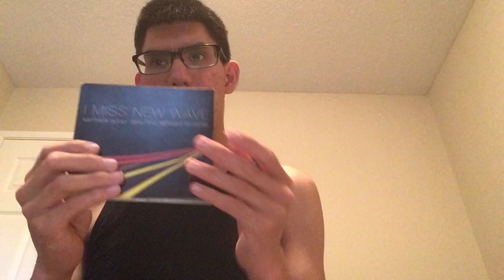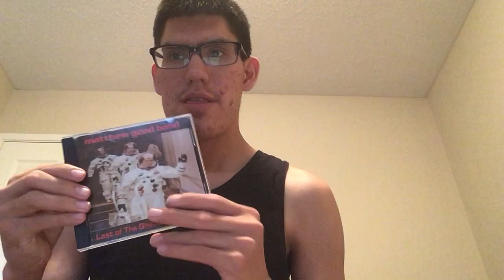Matthew good discography short version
I made a video of the 13 Matthew good cds